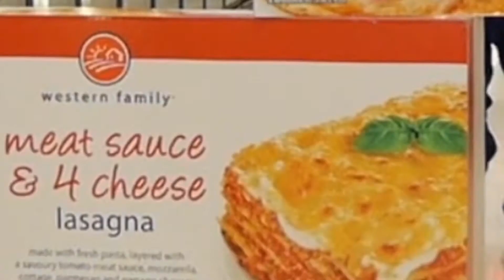2017 BCAMA Award-Winning Marketing Campaign: Save-On-Foods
AntiSocial Solutions and Save-On-Foods have won the Marketing Excellence Award for Content Marketing at the 2017 BCAMA Marketer of the Year Awards!

Our teams worked together to create the “Quality Ingredients, Quality Moments” digital campaign for their Western Family brand.